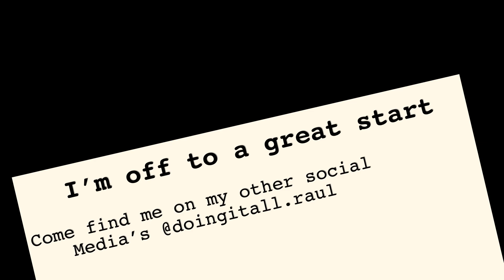Off to a great start intro video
I have talked for a long time that I wanted to make YouTube videos so here I am making a valiant attempt. 23 takes and this is the one I chose because it represents the true me stumbling over words.